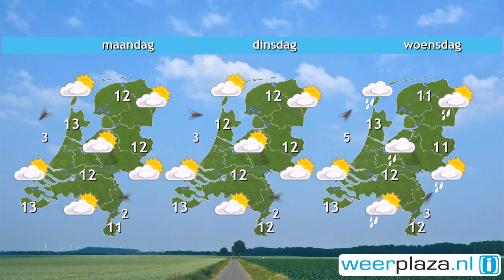Weerbericht zaterdag: Grijs en soms motregen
Het is bewolkt en grijs met vooral in het noorden en westen soms motregen. Later op de dag neemt de kans op motregen ook in het noordoosten weer toe. De zon laat zich nauwelijks zien en het wordt 8 tot 10 graden. Er staat weinig wind. Komende nacht klaart het soms op en dan koelt het af tot lokaal 2 graden met vorst aan de grond. Later in de nacht gaat het in het noorden weer regenen, overdag langzaam uitbreidend naar het zuiden. Met maxima van 8 graden in Limburg tot 13 in het noordwesten is het iets zachter.